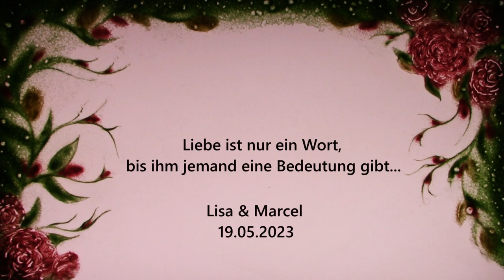Wedding day of Lisa and Marcel. Sand art by Katerina Dzyuba.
Another amazing sand video congratulations created for a beautiful couple! I am always happy when my work makes people happy!
This time, the sandy surprise gift turned out to be the cause of delight and tears of joy!
Thanks to everyone and my best wishes to Marcel and Lisa on their wedding day!